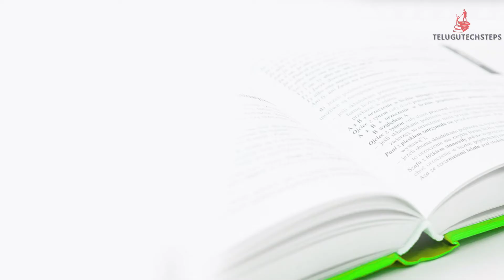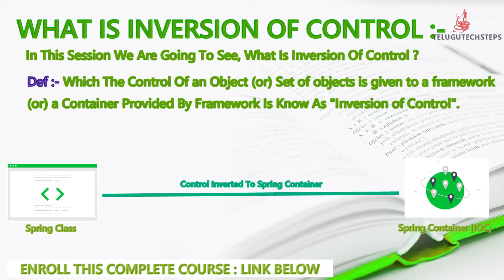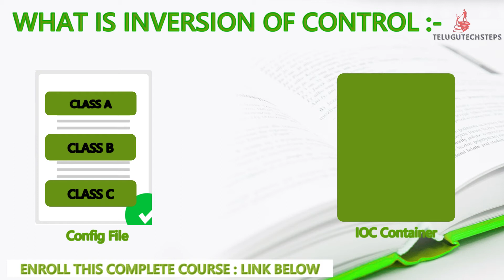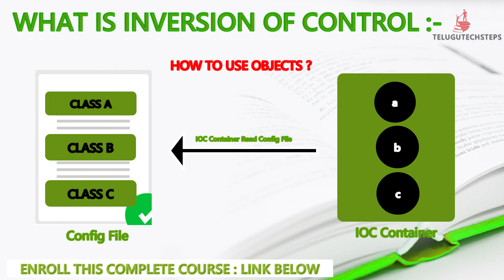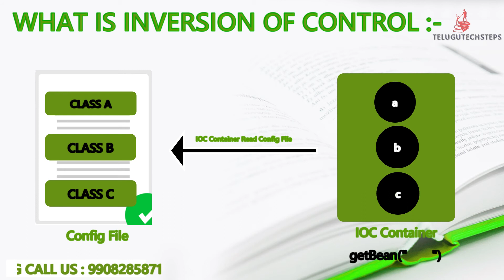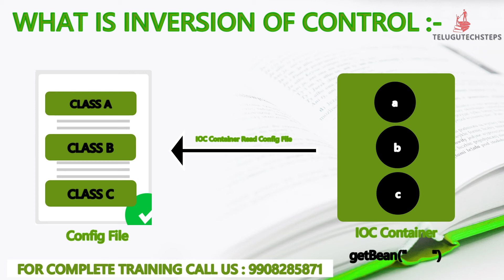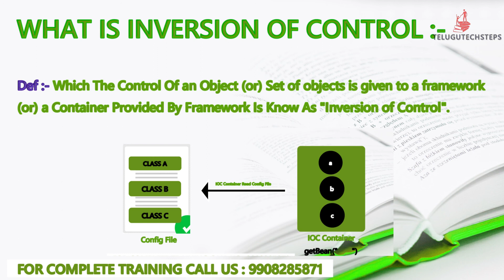WHAT IS INVERSION OF CONTROL